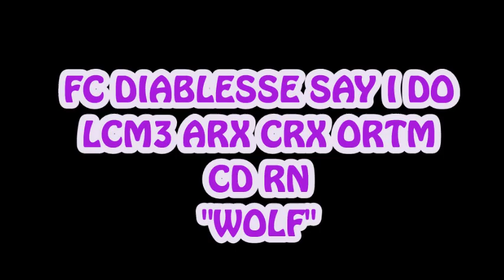FC DIABLESSE SAY I DO LCM3 ARX CRX ORTM2 CD